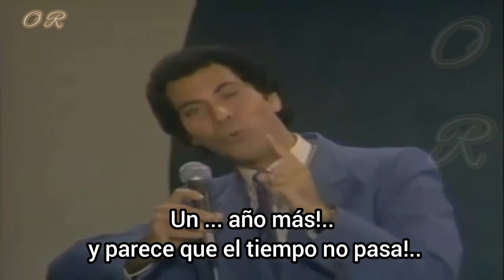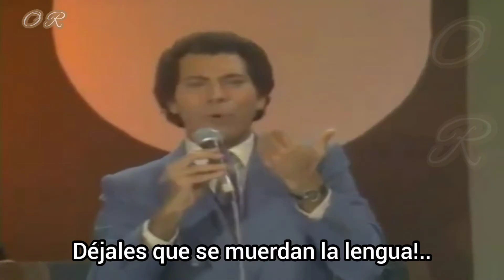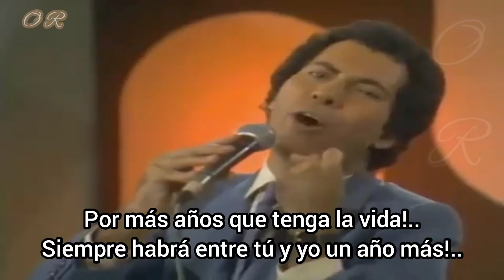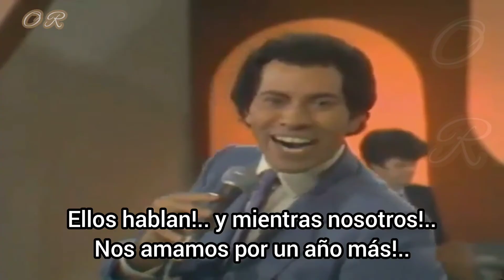Un Año Más José Vélez Con Letra